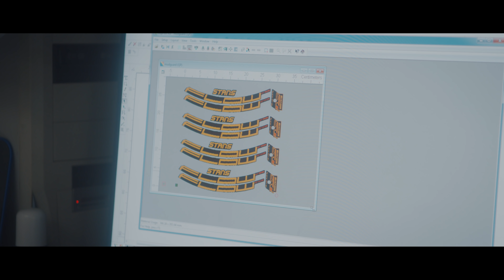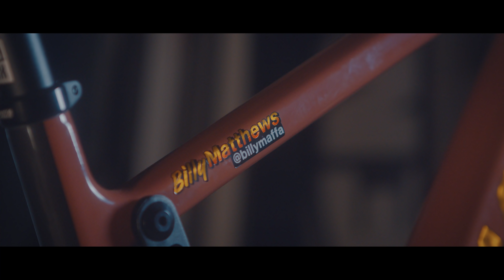Joe's Bikes SANTA CRUZ BRONSON CC @joesbikes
Here's the Custom Santa Cruz Bronson CC dream bike build film.

Back again with another build from our workshop in Worksop, Nottingham UK. This week we've got a very special Santa Cruz Bronson build by Joe. This one is going out to our supported rider Billy Matthews.

What shall we build next?

Spec:
     Frame - Santacruz Bronson CC
     Fork - Rockshox Lyric
     Shock - Rockshox Super Delux
     Rims - Stans CB7 Carbon
     Hubs - Industry Nine Hydra Gold
     Tyres - Maxxis Minion Tan Wall
     Rear Derailleur - Sram XX1 Gold
     Shift Levers - Sram XX1Gold
     Crankset - Sram XX1 Gold
     Bottom Bracket - Sram XX1
     Chain - Sram XX1 Gold
     Cassette - Sram Eagle XX1 Gold
     Brakes - Shimano XTR
     Handlebar - Burgtec Carbon
     Stem - Burgtec Gold
     Grips - Burgtec
     Headset - Hope
     Seatpost - Rockshox Reverb
     Saddle - Fabric
     Pedals - Shimano XT
     Graphics - By Squad Pro Bike Engine Turn Gold Vinyl
     Frame Protection Kit - Squad Pro Bike Custom dream build asmr